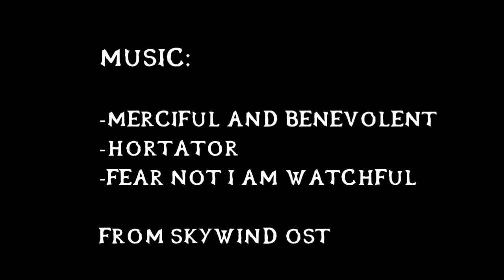Hearts day celebration in Vvardenfell RP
Elder Scrolls online roleplaying event 27.feb 2019